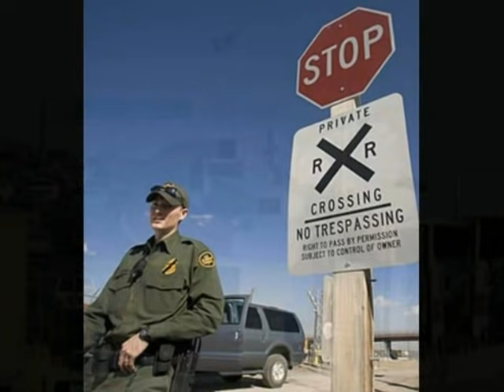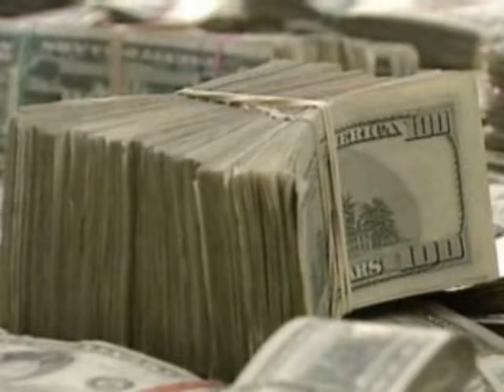Los Terribles Del Norte (El Carro Ladeado)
los terribles del norte los tigres del norte